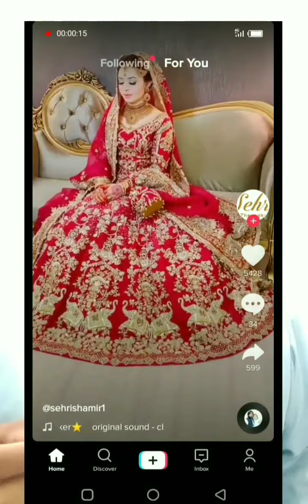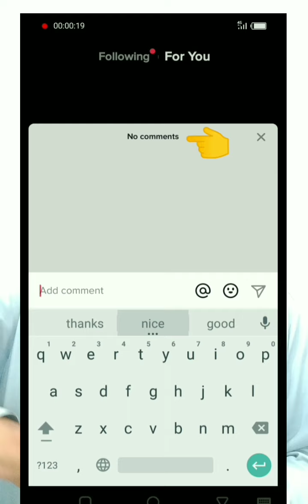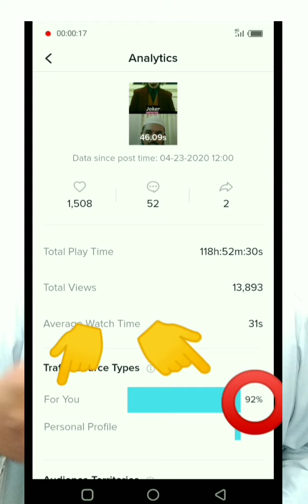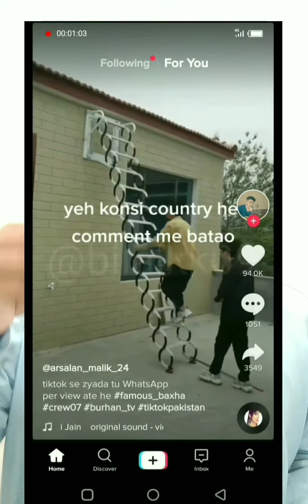Ye 2 Tips follow karan apki tiktok video 100% ForYou page per jay ge | MS Motivate | Muhammad Shahid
Friends ap mare in 2 tips pr amal kr k apni tiktok video ko foryou page pr bej sakty han.